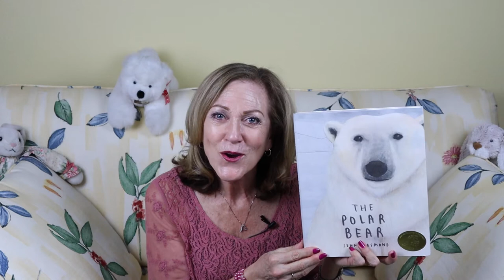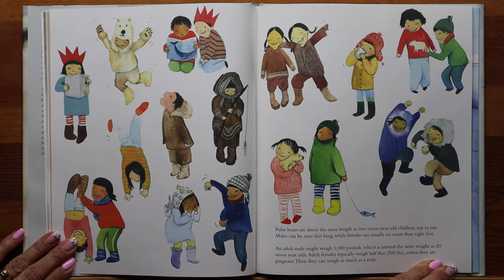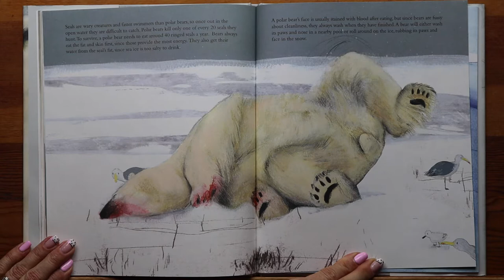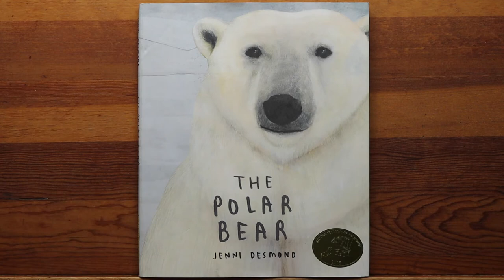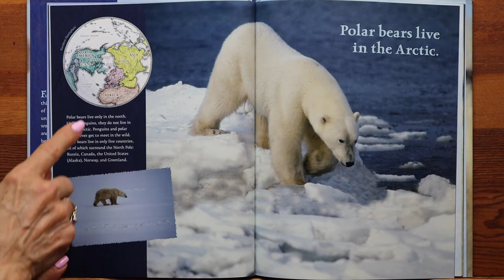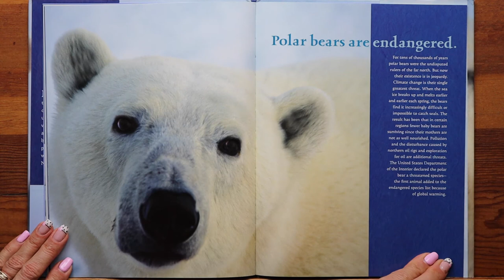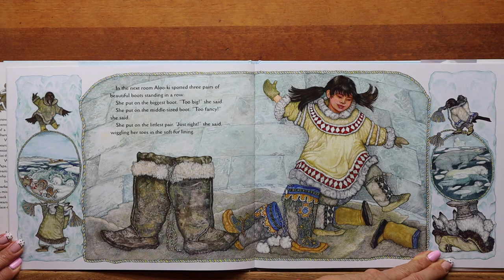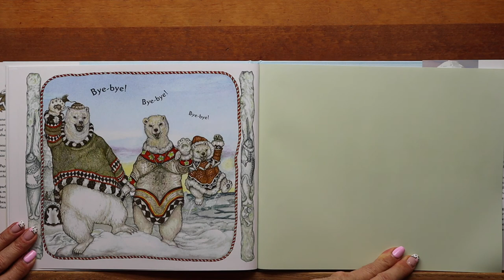Reading with Mrs Adams: Polar Bears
Two of these books are filled with facts about polar bears and the illustrations are amazing! The third book is a very unique and creative twist on a classic fairy tale with amazing illustrations. All of the books will delight children ages 3 to 8. Books: The Polar Bear by Jenni Desmond, Enchanted Lion Books; Polar Bears by Mark Newman, Henry Holt and Company; The There Snow Bears by Jan Brett; G. P. Putnam's Sons. Poems: Polar Bears, author unknown; The Polar Bear by Robin Adams.